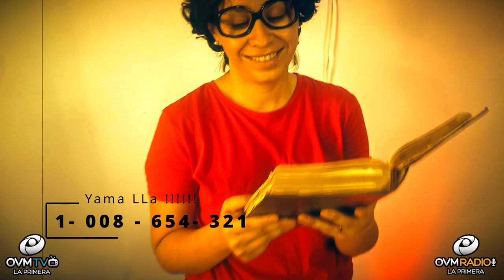Mario Escobar, Apasionado por la historia y sus enigmas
Episodio 242 del programa "Compartiendo La Visión" con la conducción especial de Bryan Brea, siempre por OVM Radio

En este episodio, Mario Escobar, licenciado en Historia y diplomado en Estudios Avanzados en la especialidad de Historia Moderna.

Ha escrito numerosos artículos y libros sobre la época de la Inquisición, la Iglesia Católica, la era de la Reforma Protestante y las sectas religiosas.

Apasionado por la historia y sus enigmas, ha estudiado en profundidad la Historia de la Iglesia, los distintos grupos sectarios que han luchado en su seno, el descubrimiento y colonización de América.